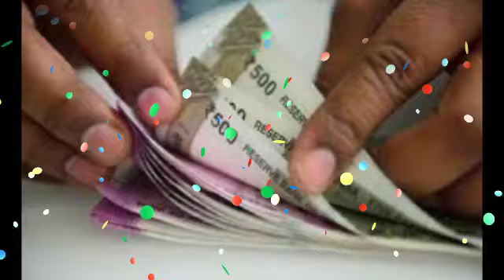आज से 16 अक्टूबर तक मिथुन राशि के लिए रहेगा बड़ा संकट का दिन, ये घटनाएं होकर रहेगी | Mithun Rashi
Namaskar dosto ! Jay Mata Di Swagat hai aapka hamare iss Rambhaktg youtube channel par.